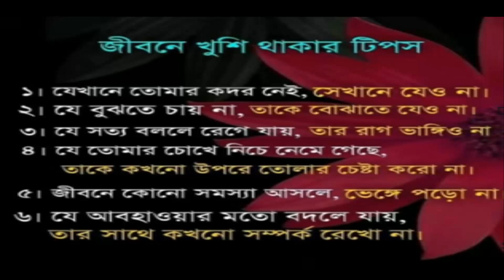জীবনে সবসময় খুশি থাকার পাঁচটি সহজ উপায়